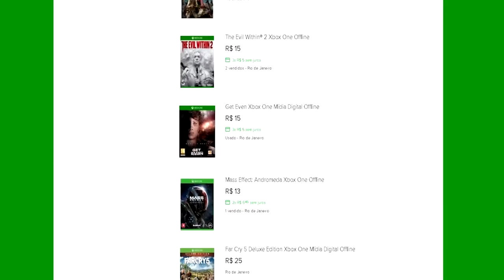🔵 ARK SURVIVAL EVOLVED XBOX X - [TUTORIAL] #2 COMO ATIVAR O MODO CRIATIVO E COMO USAR OS ITENS.